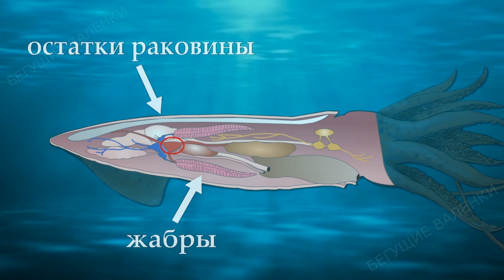Кальмары: монстры из глубин | Познавательное видео про кальмаров | Удивительный мир беспозвоночных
Океан загадочен - возможно, в чем-то даже более загадочен, чем космос. Но, в отличие от космоса, океан изобилует огромным количеством интереснейших живых существ. В этом познавательном видео мы расскажем о кальмарах - самых быстрых и самых глазастых из головоногих моллюсков. Среди этих таинственных морских обителей особенно выделяются гигантский кальмар и колоссальный кальмар, ставшие прототипами чудовищ из древних морских легенд.